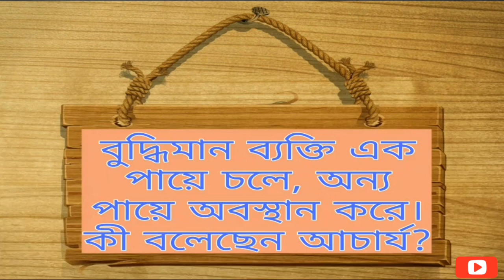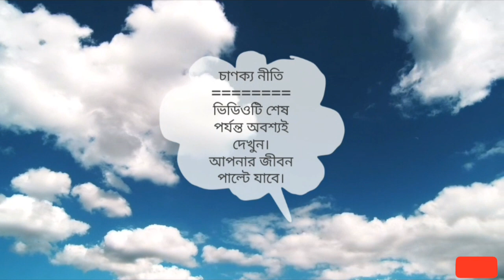বুদ্ধিমান ব্যক্তি এক পায়ে চলে_ -অন্য পায়ে অবস্থান করে || চাণক্য নীতি || Chanakya Neeti In Bengali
WELCOME TO MY ALL YOUTUBE MEMBERS

বুদ্ধিমান ব্যক্তি এক পায়ে চলে অন্য পায়ে অবস্থান করে।

চাণক্য স্বয়ং বলেছেন আমার নীতি শাস্ত্র জেনেশুনে যে ব্যক্তি সঠিকভাবে চলতে পারবে সে ব্যক্তি ভালো জীবন অতিবাহিত করার অধিকার পাবে।

চাণক্য নীতি মেনে চলুন,
কী বলেছেন আচার্য চাণক্য?

অন্যতম সাতটি পর্ব অর্থাৎ বিয়াল্লিশটি নীতির ভিডিও দেখার জন্য এই লিংক গুলিতে ক্লিক করুন=

আরও চাণক্য নীতির ভিডিও দেখার জন্য এই লিংকগুলিতে ক্লিক করুন :-